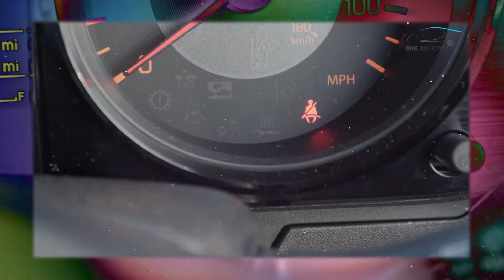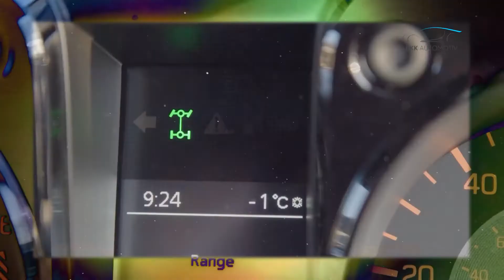Siêu hot Suzuki Jimny 2021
DANH SÁCH PHÁT TRÊN KÊNH BA KEN KUN (BKK CHANNEL)
- Du lịch và Văn Hóa - Travel & Culture
- Người Việt ở Biển Hồ TonLé Sáp - Cambodia
- Ngắm Việt Nam từ trên cao -Travel frome Above - Flycam BKK
- Trải nghiệm Sài Gòn - Sai Gon Experience
- CANH THỨC GIÁNG SINH 2020 - GIÁO XỨ BÙI PHÁT
- Đà Lạt, Hành trình từ trên cao
- Long An. Người giữ hồn quê
- Journey to Jungfrau in Switzerland
- Series Giới thiệu sản phẩm Đèn gia dụng của Panasonic.
- Chuyên san về Xe BKK Automotiv
- Bài giảng của Cha Micae PHẠM QUANG HỒNG

Bản quyền thuộc về kênh Ba Ken Kun (BKK)